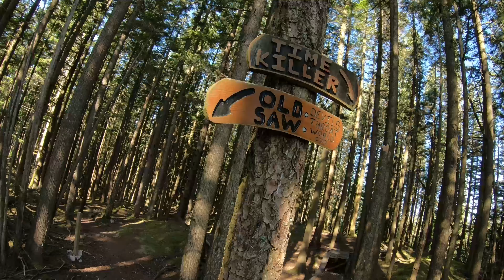1st time down Old Saw & Devil's Throat July 3, 2023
JRogue, Dylan, Kenji & Glen finally explore Old Saw & Devil's Throat on Sumas Mt., & we are not disappointed